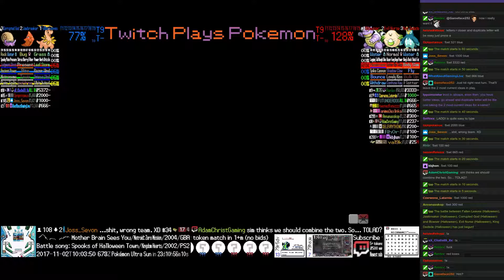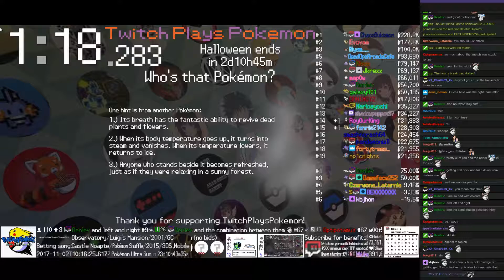Twitch Plays Pokémon Battle Revolution - Matches #96312 and #96313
#96312 [Blue: Tricker Treat (Halloween), Petey Piranha (Halloween), Moroi (Halloween)] vs [Red: Paper Lantern (Halloween), Candy Jar (Halloween), PunOko (Halloween)]

9:42 : #96313 [Blue: Fallen Leaves (Halloween), Jawbreaker (Halloween), Corrupted God (Halloween)] vs [Red: Bowser (Halloween), Evil Nurse (Halloween), King Dedede (Halloween)]